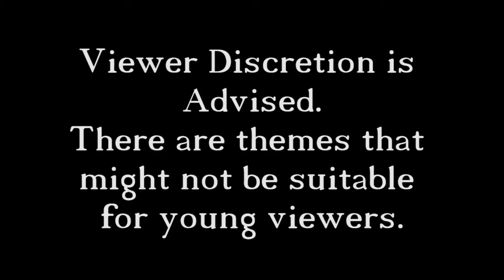Bioshock 2 - 17 - Ocean Flooding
In this episode, we do the impossible we flood the ocean.